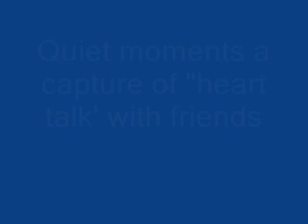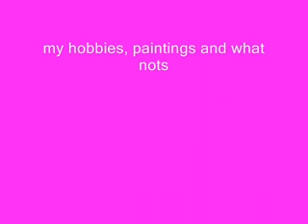quiet moments with you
music by me, Andrea Brito Babapulle and the video is of the friends and my relatives and family who have made my life happy.. over the years.. The ones who are not featured here, are a multitude, but I had no photographs of them just good memories and loyalty and of course from affection to love.. May you too be blessed in like fashion. Also special mention to Reverbnation who helps people like us.. music creators from 3rd world countries, and youtube of course!. and GOD!. Never to be forgotten..